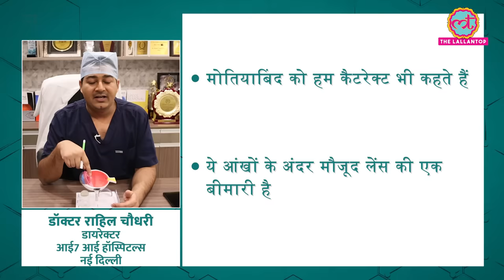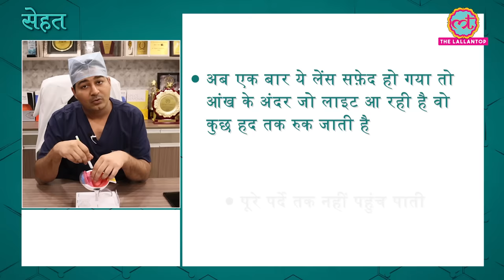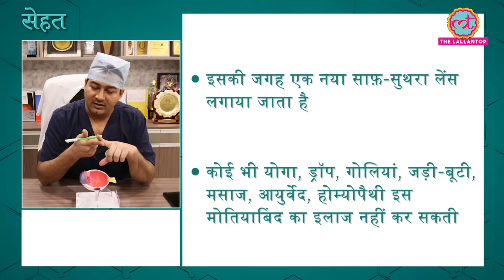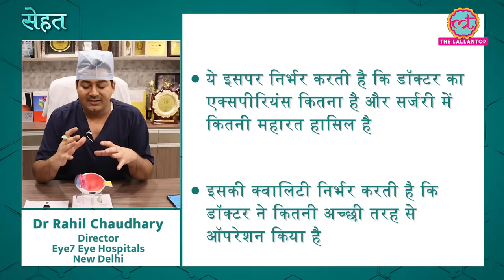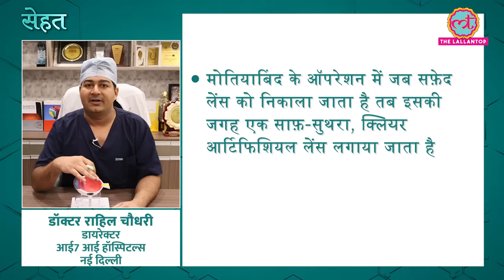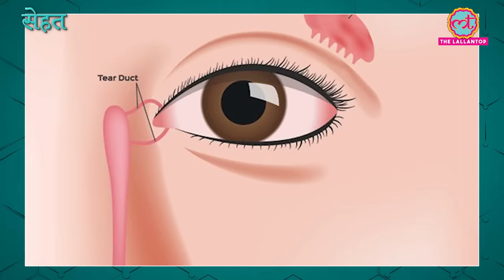Cataract यानी मोतियाबिंद का Latest इलाज AI Surgery अगले ही दिन आंखें ठीक कर देता है | Sehat ep 465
Welcome to The Lallantop's 465th episode of Sehat. Your daily health show. In today's episode: 1. Find out about a new treatment for Cataract. Artificial Intelligence Bladeless Laser Cataract Surgery. Dr Rahil Chaudhary, Director, Eye7 Eye Hospitals, New Delhi explains what it's all about. This new technique has minimum down time. In the next segment, find out why Newborns don't get teary-eyed while crying. Last but not the least, find out which daal to eat if you have diabetes. Amrita Mishra, Dietician, Noida explains. Watch the video for details.